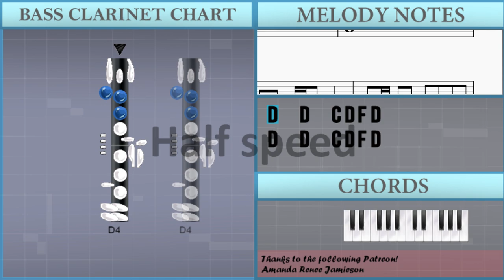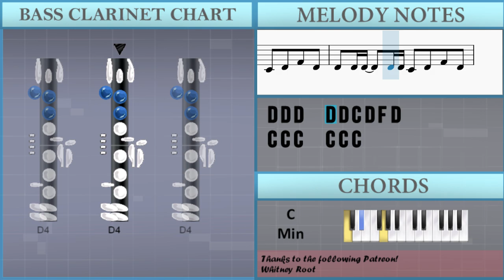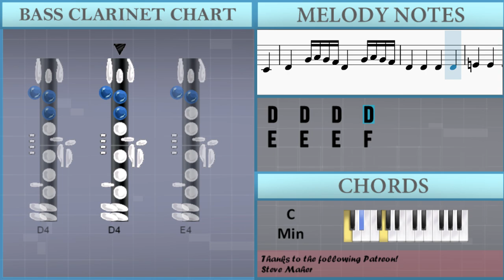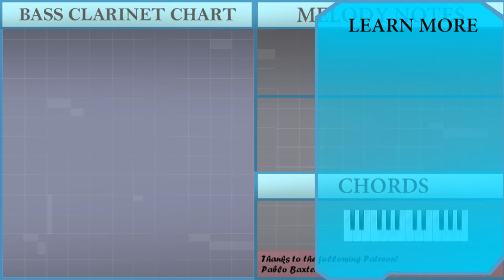SUPER EASY: How to play Bezos I by Bo Burnham on Bass Clarinet (Tutorial)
Comment and let us know how the videos have helped you. It keeps us going! :)The easiest way to learn how to play Bezos I (SUPER EASY) by Bo Burnham on the bass clarinet. It's a bass clarinet tutorial for Bezos I (SUPER EASY) by Bo Burnham.

EasyMusicLesson teaches you to play the your favorite instrument, through easy and simple animation so that you too can learn how to play Bezos I (SUPER EASY) by Bo Burnham on the bass clarinet easily. A bass clarinet tutorial with visual animation graphic.

Chords of Bass Clarinet arrangement:
C Min   C Min   Bb Maj   Bb Maj   C Min 7   C Min   Bb Maj
Bb Maj   C Min 7   C Min   Bb Maj   Bb Maj   C Min 7   C Min
Bb Maj   Bb Maj   C Min   C Min   Bb Maj   Bb Maj   C Min   C Min
Bb Maj   Bb Maj   C Min   C Min

Melody notes of Bass Clarinet:
D4   D4   C4 D4 F4 D4
C5   C5   G4 C5 D5 C5
E4   D4
E4   D4
D4 D4 D4   D4 C4 D4 F4 D4
D4 D4 D4   D4 D4 C4 D4 F4 D4
C4 C4 C4 C4 C4 C4 C4 D4 D4 D4
D4   G4 Ab4 G4 F4 D4   G4 Ab4 G4 F4
E4   F4 G4     Ab4
G4